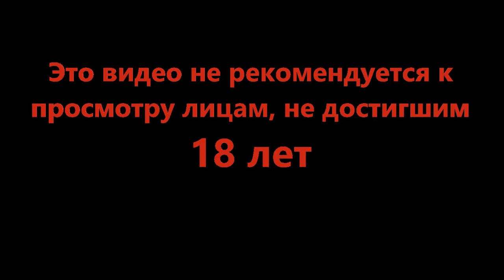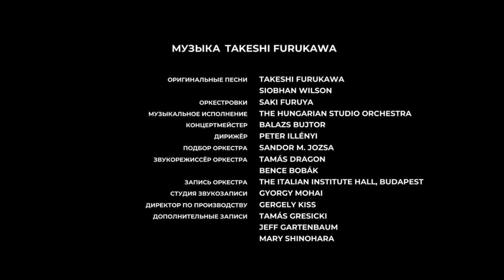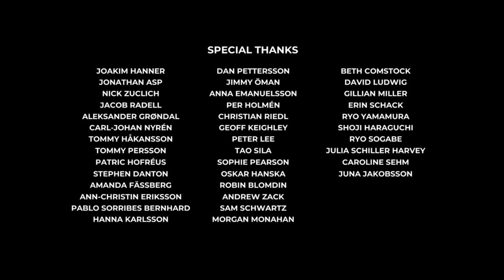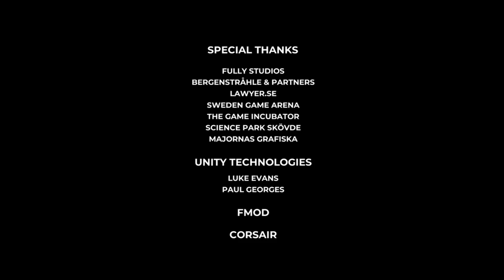Мутный финал - Planet of Lana #9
Тихий и спокойный день нарушен нашествием инопланетян. Уже ничего не будет как прежде. Но всё ещё можно попробовать спасти сестру.